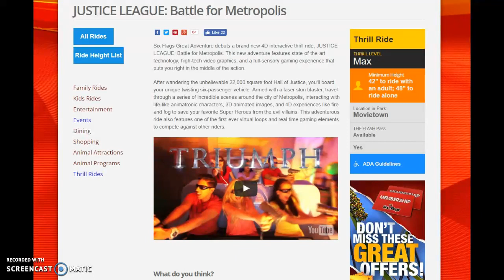AUGUST 7TH JL : BFM !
I am hyped for this ride!